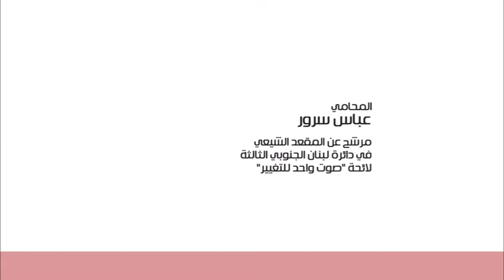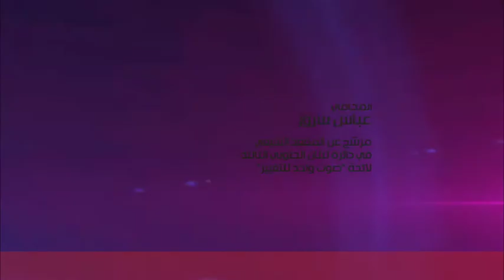Sequence 03 1